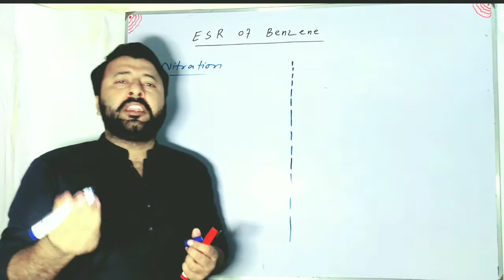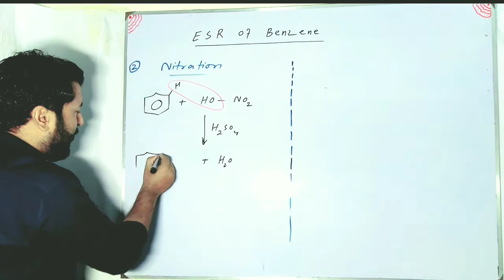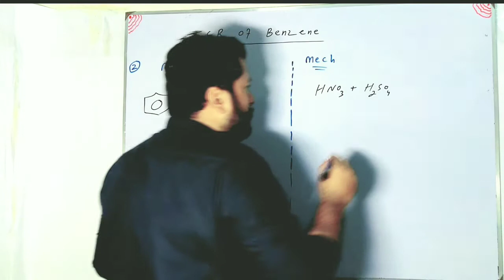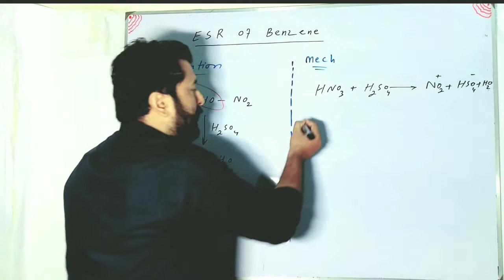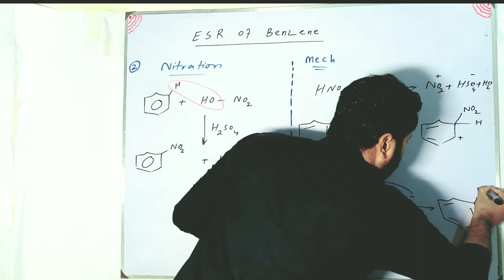Nitration of benzene|Fsc book 2|Chapter 9|Aromatic compounds|12th Class Chemistry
In this Lecture I Discuss about  2nd year Chemistry Chapter 9  Aromatic compounds Topic  .
nitration of benzene

Nomenclature of Alkane

If you have any questions about this lecture you can contact with me